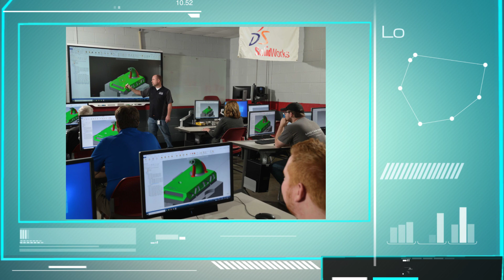Event Photography and Video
How to Prepare for Your Live Event: A Comprehensive Checklist for Your Photographer and Videographer
Planning a live event is a multifaceted endeavor that requires meticulous preparation, especially when it comes to capturing the event through photography and videography. To ensure your event is immortalized in the best possible light, it's essential to work closely with your photographer and videographer. Here's a comprehensive checklist to guide you through the process and guarantee a seamless experience.

1. Define Your Objectives
Understand Your Goals
Before the event, clearly outline what you hope to achieve with the photos and videos. Are they for marketing purposes, internal use, social media, or future promotions? Understanding your goals will help your photographer and videographer tailor their approach to meet your specific needs.

Identify Key Moments
List the critical moments that must be captured. This might include speeches, awards, performances, or special guest appearances. Share this list with your photographer and videographer to ensure nothing important is missed.

2. Choose the Right Professionals
Research and Select
Take the time to research and select a photographer and videographer who have experience with live events similar to yours. Review their portfolios to ensure their style aligns with your vision.

Meet with potential candidates to discuss your event in detail. This is an opportunity to assess their professionalism, creativity, and ability to handle the unique challenges of live event photography and videography.

3. Pre-Event Coordination
Site Visit
Arrange a site visit with your photographer and videographer. This allows them to familiarize themselves with the venue, identify optimal shooting locations, and plan for any potential lighting challenges.

Create a Shot List
Develop a detailed shot list in collaboration with your photographer and videographer. This list should include all essential shots, such as wide-angle shots of the venue, close-ups of speakers, audience reactions, and any specific requests you have.

Confirm Logistics
Ensure all logistical details are ironed out well in advance. Confirm the event schedule, arrival times, parking arrangements, and any necessary permits or credentials required for your photography and videography team.

4. Technical Preparation
Equipment Check
Verify that your photographer and videographer have all the necessary equipment, including backup cameras, lenses, lighting, microphones, and drones if needed. Discuss any specific equipment requirements based on your event’s needs.

Test Run
If possible, conduct a test run or rehearsal. This allows your team to test their equipment, evaluate the lighting, and make any necessary adjustments to ensure optimal results on the day of the event.

5. During the Event
Communication
Maintain open lines of communication throughout the event. Designate a point of contact who can relay any last-minute changes or requests to the photography and videography team.

Flexibility
Live events are dynamic, and things don’t always go as planned. Ensure your photographer and videographer are adaptable and can think on their feet to capture spontaneous moments and adjust to unforeseen circumstances.

6. Post-Event Follow-Up
Review and Feedback
After the event, schedule a review session to go over the captured footage and photos. Provide feedback and discuss any additional editing or post-production requirements.

Deliverables
Confirm the timeline for receiving the final deliverables. Ensure you receive high-quality, edited versions of all agreed-upon photos and videos in the required formats.

At St Louis Headshots, we pride ourselves on being a full-service professional commercial photography and video production company. Our team is equipped with the right equipment and creative crew service experience for successful image acquisition. We offer full-service studio and location video and photography, as well as editing, post-production, and licensed drone pilots.

Our team can customize your productions for diverse types of media requirements, ensuring your branding gains more traction. We are well-versed in all file types, media styles, and accompanying software. Our private studio lighting and visual setup are perfect for small productions and interview scenes, with a large enough space to incorporate props for a well-rounded set.

From private custom interview studio setups to providing sound and camera operators, we have everything you need to make your next video production perfect. We can even fly our specialized drones indoors. As a full-service video and photography production company, St Louis Headshots has worked with many businesses, marketing firms, and agencies in the St. Louis area for their corporate photography and video needs. Let us help you make your next event unforgettable.

Mike Haller